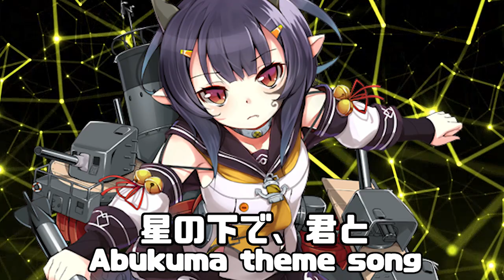星の下で、君と - 阿武隈 / Abukuma theme song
Visuals made using and by creators

静かな海の上で
小さな波が踊る
指揮官、今日も一緒に
釣りに行こうか？

阿武隈と一緒なら
どこでもいいよ
風の吹くあの場所でも
指揮官と一緒なら

暖かい陽の下で
魚たちがキラキラ
指揮官、心休めて
今日も笑ってね

小さな水滴が落ちて
静かな波になるように
指揮官とあての時間も
静かに続いていくね

静かな夜が来たら
星の下で一緒に
指揮官、夢の中でも
あてと一緒にいてね

いつでもいいよ
暗闇深いあの場所でも

名前は難しいけど
指揮官はよく知ってるね
「阿武隈」と呼んでね
何度でもいいから

小さな笑顔と小さな手
暖かい心で
指揮官、あてのそばで
ずっと一緒にいてほしいな